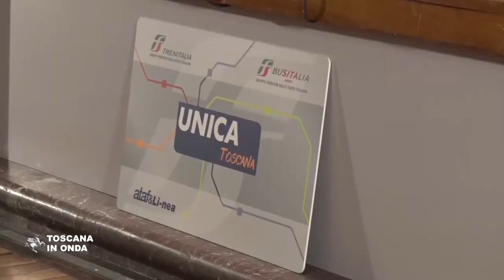Ad agosto i diciottenni in treno gratis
Per il secondo anno consecutivo i diciottenni avranno l'opportunità di viaggiare liberamente sui treni regionali toscani e visitare la regione in sicurezza. Per usufruire di questa offerta basterà richiedere la Smartcard Unica Toscana nelle biglietterie o presso i desk regionali Trenitalia o tramite mail all'indirizzo allegando l'apposito modulo disponibile sul sito dell'azienda e una fototessera. Sarà sufficiente inoltrare la richiesta per poter ottenere un documento di viaggio valido in attesa di ritirare la Carta, per iniziare da subito a viaggiare gratuitamente. La notizia